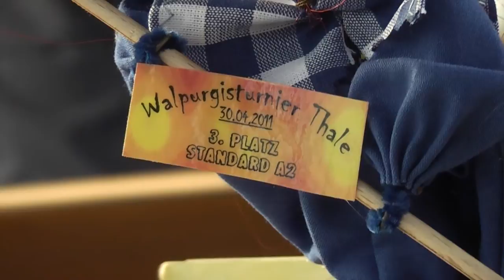Walpurgisturnier 2011 in Thale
Unser Preis